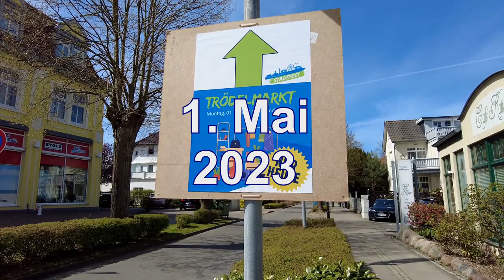Traumstart Mai - Kühlungsborn wieder sehr beliebt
Schon wieder vorbei, der 1. Mai. Die Ostseebäder erlebten einen wahren Gästeansturm an dem langen Wochenende.
Parallel lief in Kühlungsborn das Stadtfest, mit vielen kleinen Höhepunkten.
Das Wetter hätte nicht besser sein können. Frische Meeresbriese, Sonne, Strand- und Bummelwetter. Auch die Strandkörbe in den neuen Pachtbereichen fanden schon ihre ersten Gäste.